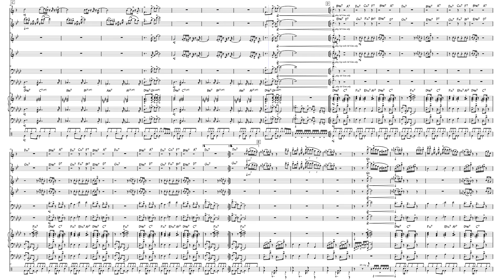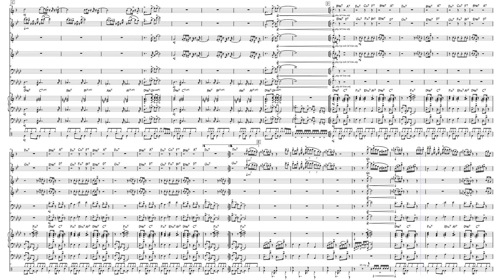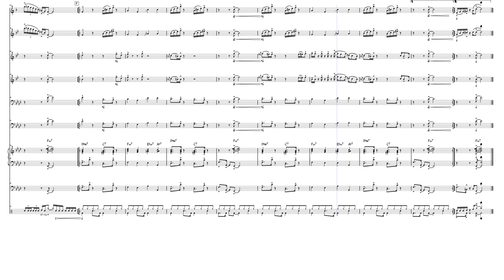Just The Two Of Us - Grover Washington Jr. / Bill Withers (Arranged for Jazz Combo)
Comissioned by some friends in our jazz combo.

Instrumentation:
Alto Sax
Tenor Sax
Piano
Bass
Drums

Audio (excluding drums/bass) courtesy of Musesounds.